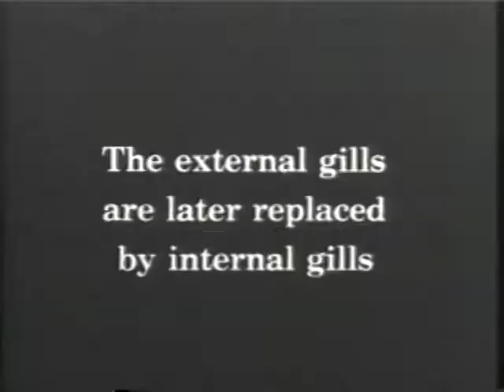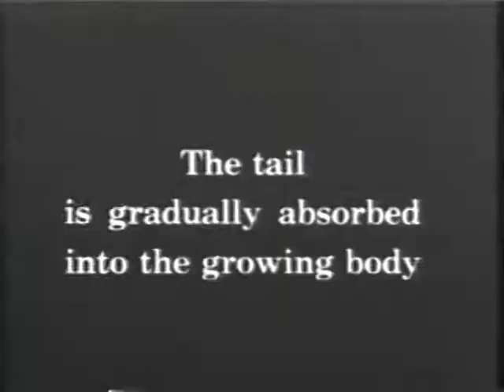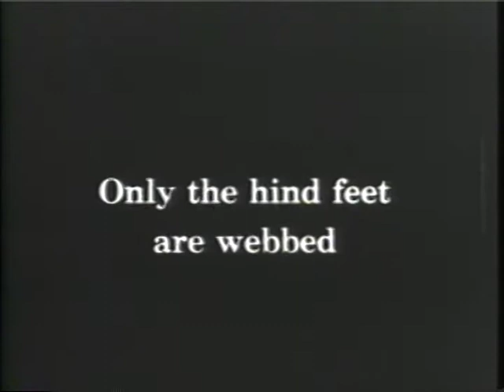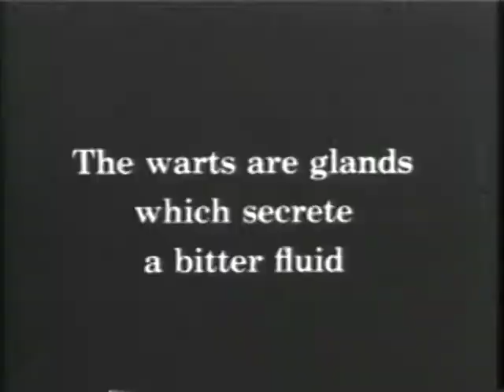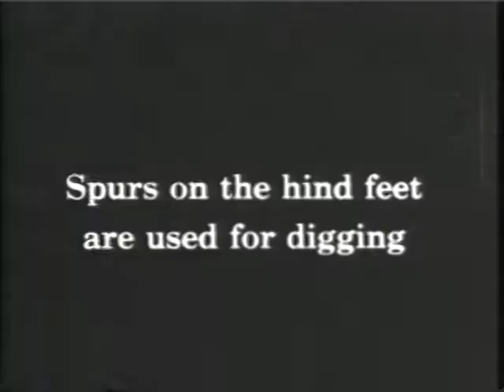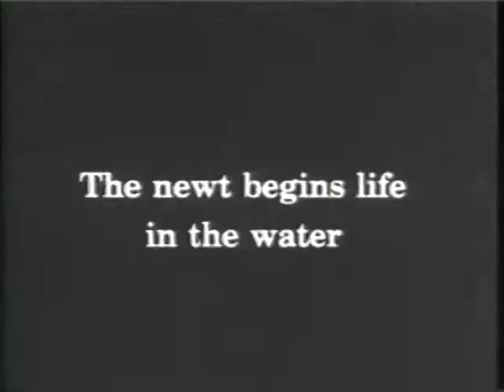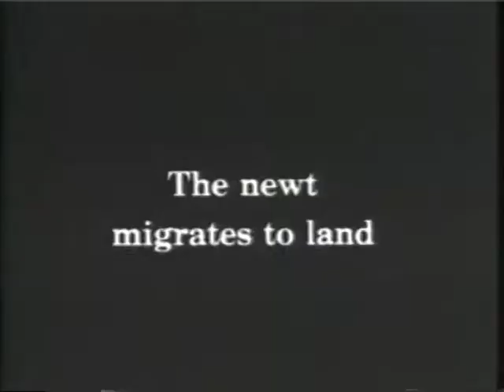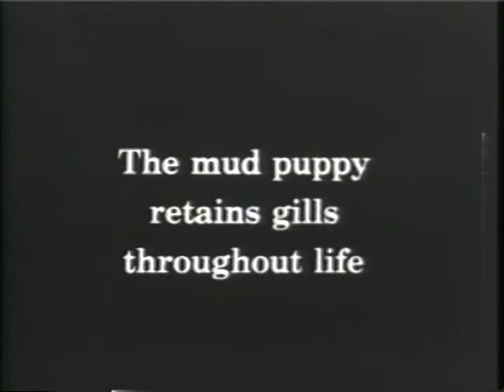Frogs Toads And Salamanders